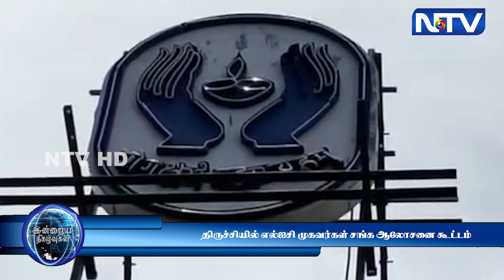1.5.23 | திருச்சி திருவெறும்பூரில் எல்ஐசி முகவர்கள் சங்க நிர்வாகிகள் ஆலோசனை கூட்டம் நடைபெற்றது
1.5.23 | திருச்சி திருவெறும்பூரில் எல்ஐசி முகவர்கள் சங்க நிர்வாகிகள் ஆலோசனை கூட்டம்  நடைபெற்றது